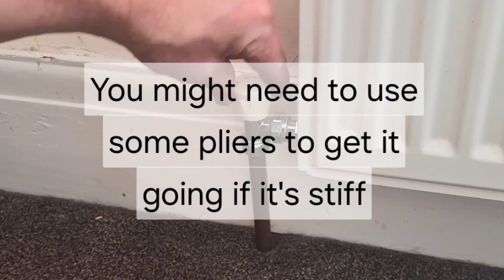4 Ways To Turn Off A Radiator!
Learn how to turn a radiator off or isolate it from the central heating system in this no nonsense DIY video tutorial.

To turn off a radiator and stop it from heating up you need to close either one of the valves. This can be a thermostatic radiator valve, lockshield or any type of valve.

To isolate a radiator from the central heating system, you will need to close both valves.

Isolating a radiator might be useful if you have a leak, you want to remove the radiator for decorating or replacing, or you might want to replace the bleed valve or remove the bleed valve to add a chemical to the system.

Some lockshield valves will have a screw in the centre which will need to be removed first to remove the head.

Some manual valve heads might be knackered inside and just keep turning. If so, remove the head and close it like a lockshield valve.

Almost all radiator valves need to be turned clockwise as far as they will go to turn them off. There are quarter-turn radiator valves out there but they are very rare.

• My Monument adjustable spanner

• My Knipex water pump pliers

Video chapters for quick access:

00:00 TRV
00:10 Lockshield Valve
00:52 Manual Valve
01:05 Danfoss Lockshield Valve

Get an experienced central heating engineer for radiator repairs in Newcastle upon Tyne